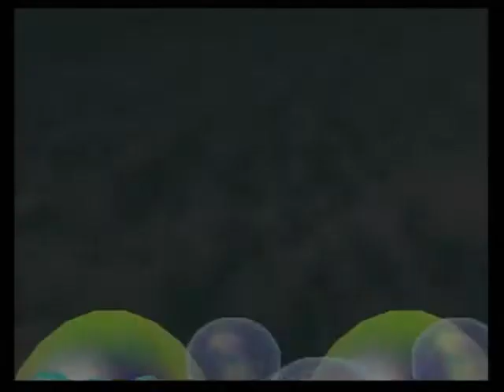マリオパーティ2 003